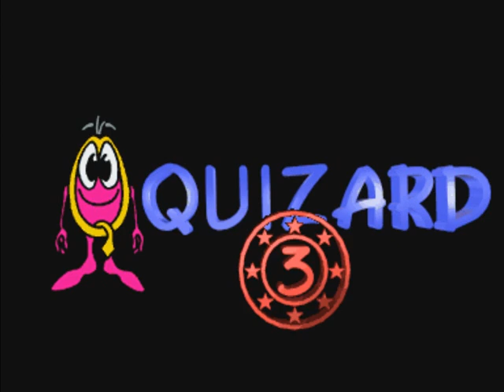quizrd34 mp4 ARCADE MACHINES MAME NORMAL OR PINBALL PINCAB HYPERSPIN NOT MINE VIDEOS Flipper